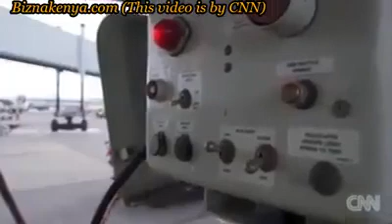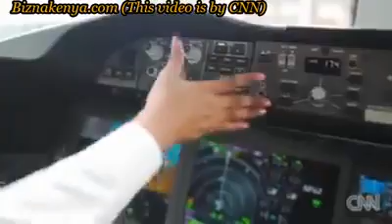Koki Mutungi Africa's Africa's first dreamliner pilot